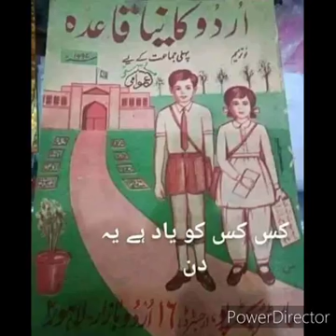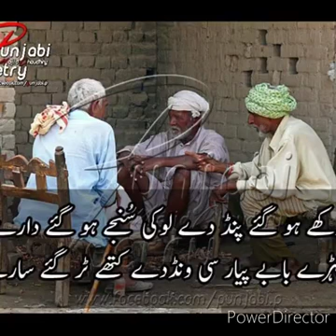6 April 2020